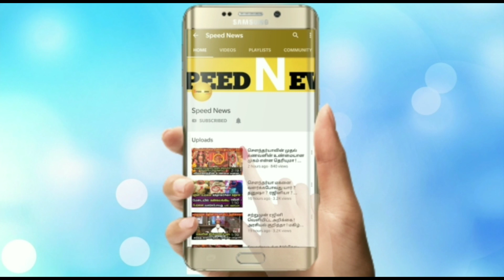விஞ்ஞானிகளின் புதிய முயற்ச்சி கைகொடுக்குமா ! மீண்டும் போட்டியிட புதிய முடிவு !